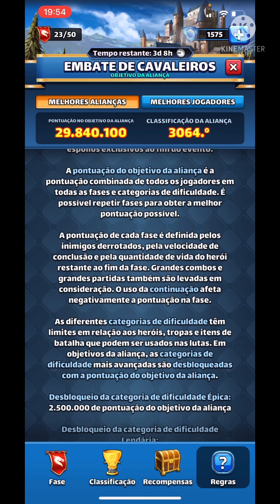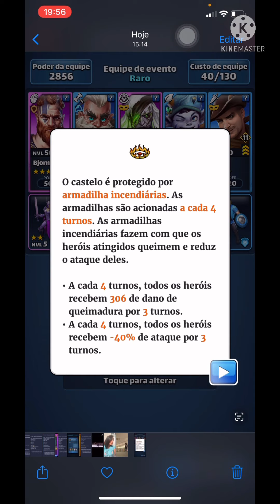Primeiras impressões sobre o novo evento do Empires & Puzzles | Embate de cavaleiros vale a pena?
Fala pessoal Maltodextrina aqui, sejam todos bem-vindos ao meu canal, deixando o meu ponto de vista do novo evento da SG que possui uma dinâmica que me agrada muito mas os espólios…ta de brincadeira né.Deixa nos comentários o que você achou do evento, e se já convocou o que ganhou de bom, valeu!

Chave 🔑 pix para você que deseja apoiar o canal:

f17c7feb-1207-43b5-8b58-56ba800356bf